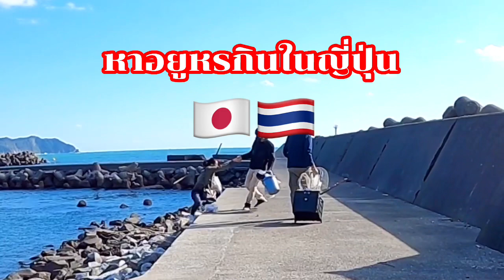หาอยู่หากินในญี่ปุ่น ep65 วันหยุดออกหมายตกปลาหากับข้าวชีวิตคนไทยในต่างแดนมันไม่ง่ายเลย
การหาอยู่หากินเป็นการหาเพื่อประทั้งชีวิตนะครับน้าๆไม่ว่าจะอยู่ที่ไหนการหาอยู่หากินก็เป็นสิ่งที่สำคัญเสมอครับการตกปลาก็เป็นอีกหนึ่งวิธีการหาอยู่หากินซึ่งถ้าใครได้มาอยู่ไกลบ้านไกลช่องแล้วเนียผมคิดว่าการหาอยู่หากินเนียเป็นสิ่งสำคัญมากๆครับไม่ว่าจะที่ต่างประเทศหรือแม้กระทั้งที่ประเทศไทยเราก็ตามสังเกตุดูว่าคนต่างจังหวัดที่เข้าไปทำงานในเมืองกรุงเขาจะชอบพากันไปตกปลาว่านแหซึ่งสิ่งเหล่านี้จะช่วยประหยัดค่าใช้จ่ายให้กับพวกเขาช่วยให้พวกเขาดำรงชีพได้อย่างมีความสุขครับ เป็นการหาอยู่หากินเพื่อความอยู่รอดครับ ถึงแม้ใครหลายๆคนอาจจะมองว่ามันลำบากหามามันก็ไม่คุ้มแต่ใครอีกหลายๆคนเขาพอใจที่ได้ทำครับเขามีความสุขที่ได้หาอยู่หากินแบบนั้นและผมเชื่อว่าถ้าไม่มีการหาอยู่หากินแบบนี้มนุษย์เราก็คงจะสูญพันธ์ุไปนานแล้วครับ
     เพราะฉนั้นการหาอยู่หากินจึงเป็นสิ่งสำคัญอีกสิ่งหนึ่งที่ทำให้มนุษย์ดำรงชีวิตมาจนถึงปัจจุบันนี้ครับ
  **ติดตามเราได้อีกหนึ่งช่องทาง